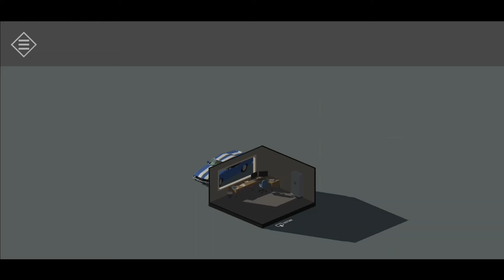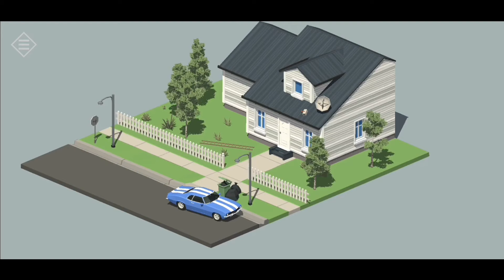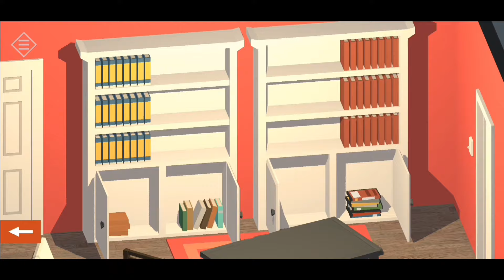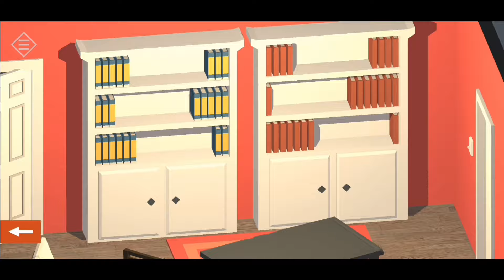Tiny Room Stories: Town Mystery Chapter 1 - Gameplay Walkthrough Ep.01 (Android, iOS)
➤Tiny Room Stories: Town Mystery DESCRIPTION

Features:
- Interactive world
- Many puzzles